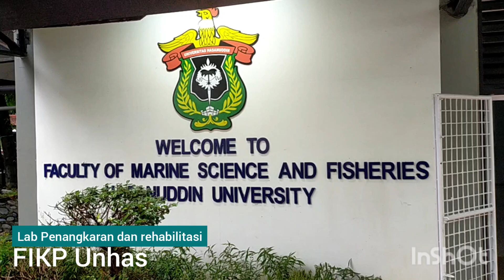Dr 'Piu' Syafiuddin meriset lobster: Cerita dari FIKP Unhas